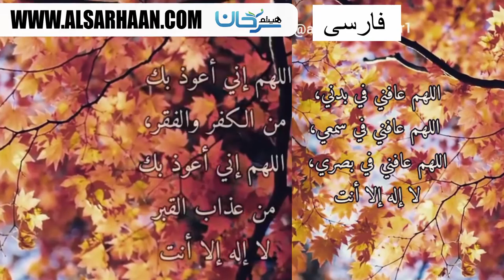الهی در بدنم عافیت ده و ترجمه و صدا عبدالله طیا